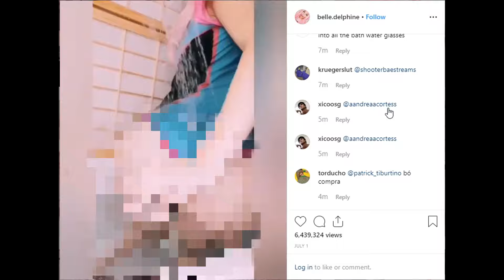Belle Delphine EXPOSED